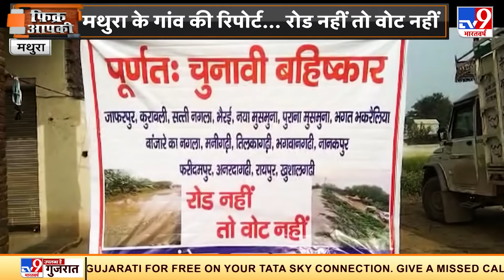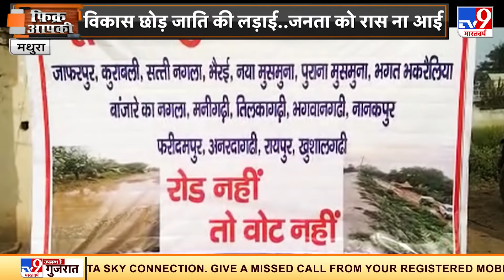Mathura के गांव की रिपोर्ट...रोड नहीं तो वोट नहीं | UP Elections 2022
कहा ये जाता है कि राजनीति में अपराधियों की कोई भूमिका नहीं होनी चाहिए. लेकिन जब बात उम्मीदवार चुनने की आती है तो सारा मामला जिताऊ उम्मीदवारों पर आकर टिक जाता है. भले ही वो अपराधी या दागदार क्यों ना हो. इसलिए आज फिक्र में हम ये सवाल पूछ रहे हैं कि आखिर पाक-साफ राजनीति की बात करनेवाली पार्टियों के लिए अपराधी छवि के उम्मीदवार क्यों जरूरी होते हैं. और इसी फिक्र की पड़ताल में टीवी9 भारतवर्ष की टीम कैराना के ग्राउंड जीरो पर पहुंची.